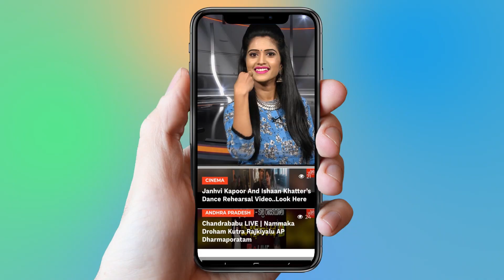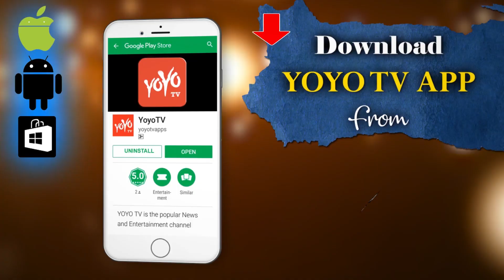Jabardasth Latest Promo Hyper Aadi Comes With New Punches In His Skirt | YOYO Cine Talkies